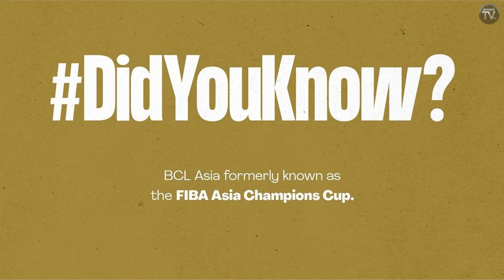Justin Brownlee pumakitang gilas nanaman saknyang 2nd Game! May kamuntikan pang iposter si JB!